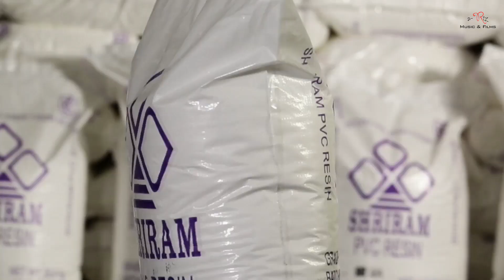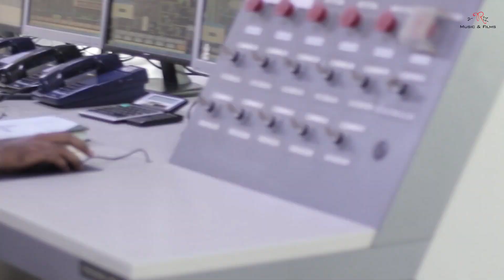DCM Shri Ram Limited | Commercial Advertisement | a-Riz Productions |2017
a-Riz Music & films presenting the commercial project advertisement of India's one of the biggest chemical manufacture company DCM Shri Ram limited,Kota